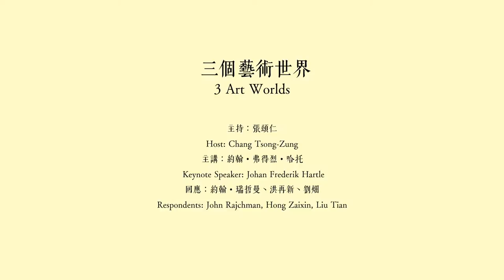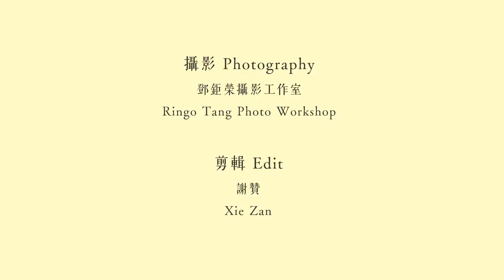3 約翰·瑞哲曼「中國藝術三十年﹣另一幅地圖」